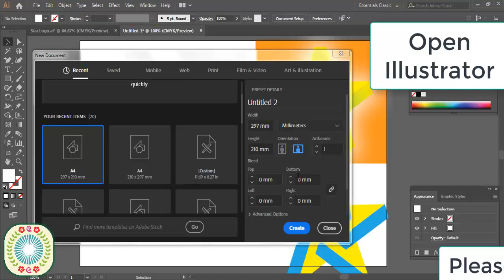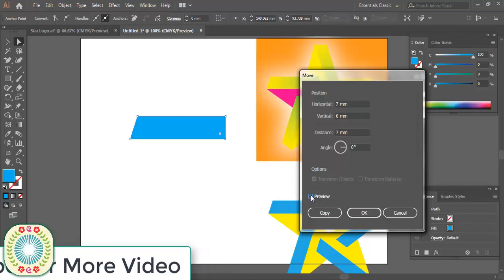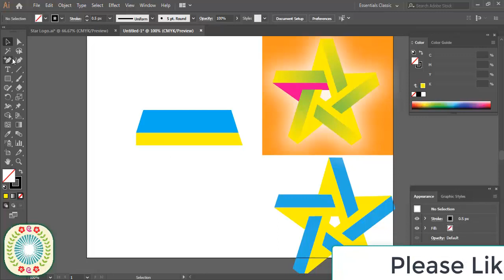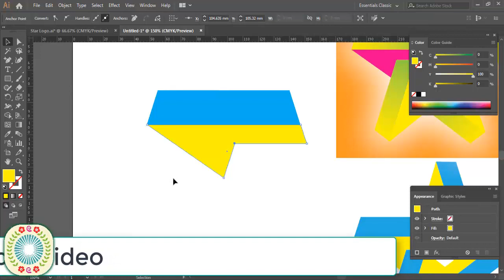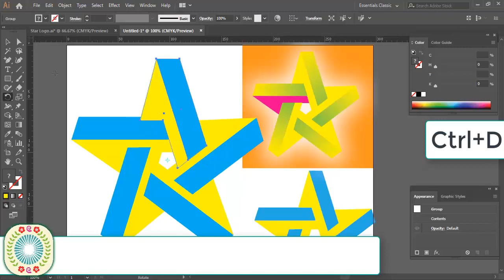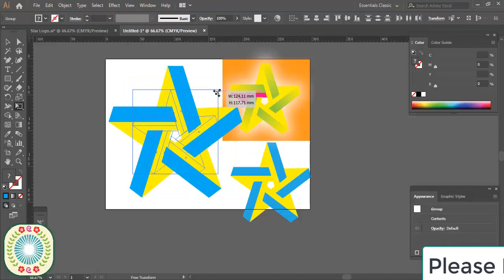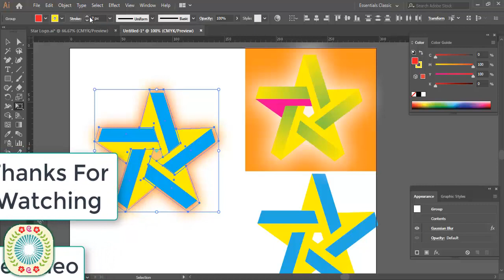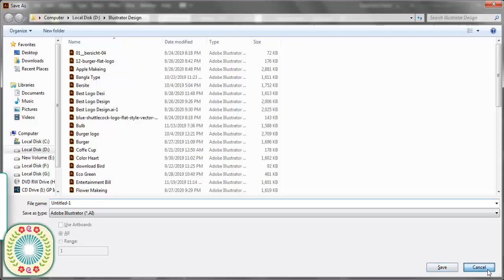Best 3d Logo design In Illustrator Tutorial | Adobe Illustrator Logo Design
Welcome to Graphics Design BD Tutorial. I am Mohsin. Today I Presented You New Learning Video Name Of How To Make A Best 3d logo In Adobe Illustrator. This Tutorial Use In Adobe Illustrator(Ai) Software. I Hope My All Video Is Helpful For Your Learn Of Graphics Design. So Friends I Expected You will Be Always Successful if Show my Video First To Last.

Thanks